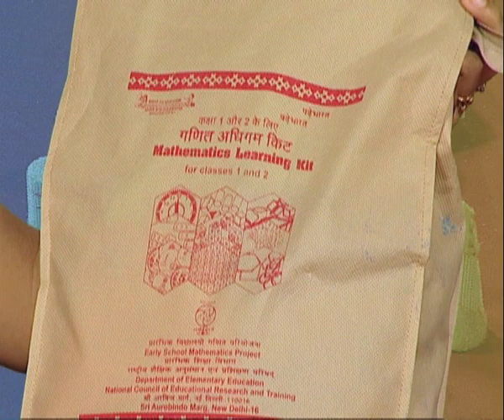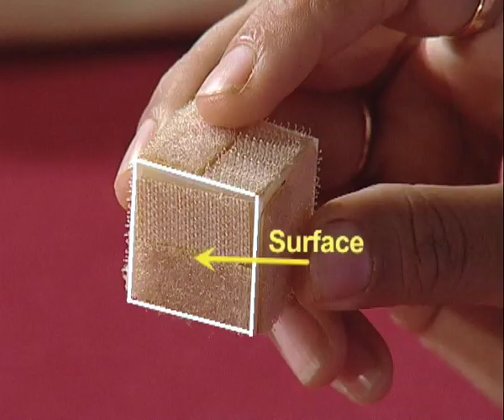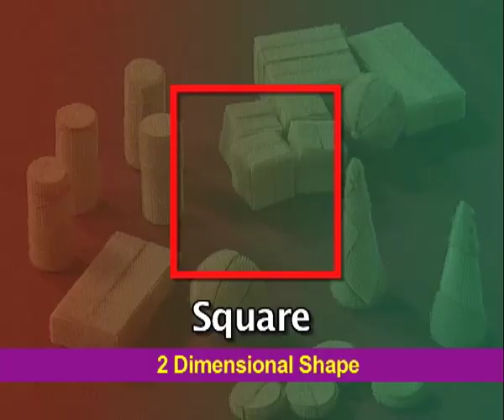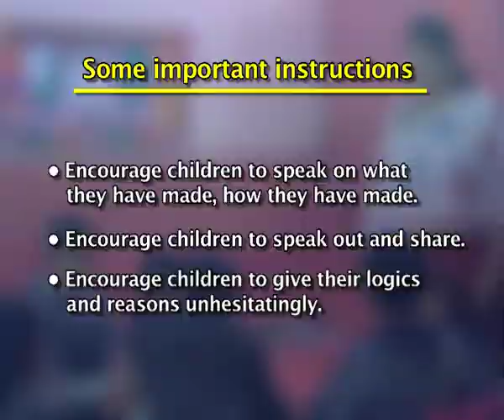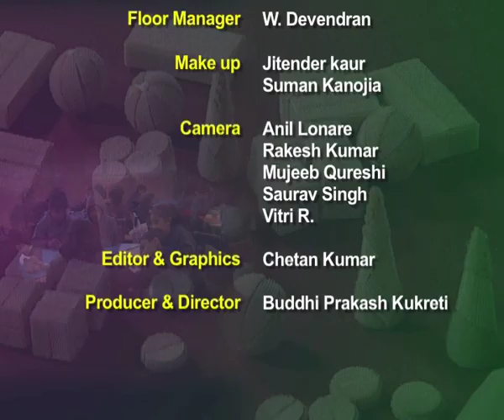Class 8 Maths Activity: Solid Shapes